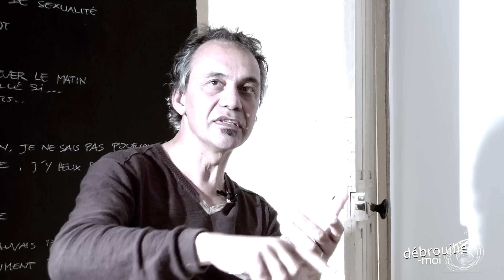La primauté des pensées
Penser, c'est bien. penser bien, c'est mieux. Mieux vaut penser le changement que changer le pansement... (ce n'est pas de moi)